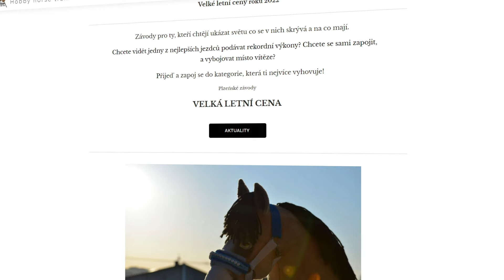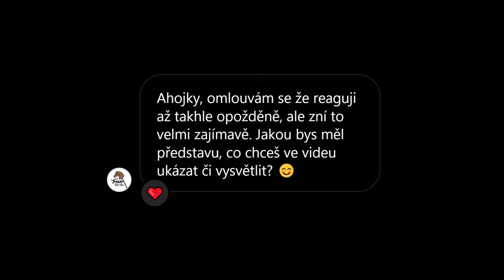Šel jsem na TRÉNINK HOBBY HORSINGU! 😂 | Jeniik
Dnes jsem se vydal na Profesionální Trénink jednoho z nejdivnějších sportů - Hobby Horsingu. Společně s moji trenérkou jsme probrali pravidla, jak celý sport funguje a samozřejmě jsme si zkusily nějaké cviky a skoky. Enjoy! :)